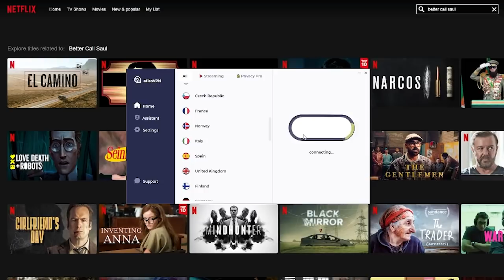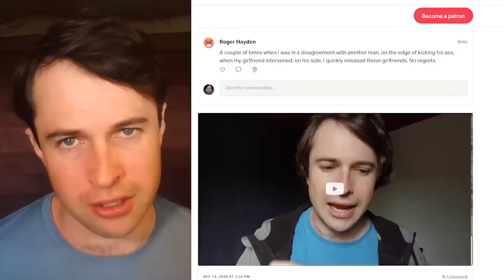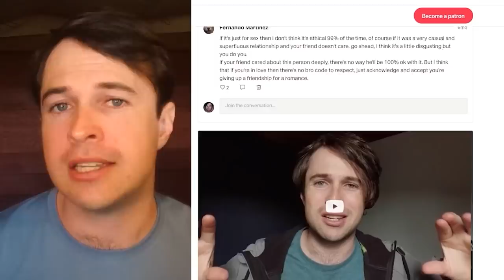I Don't Do That (ANYMORE)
Unlock the freedom of the internet with atlas VPN for only 1.99/mo using my

Ethereum Address:
0x676135BDa212Ee6d4eFe3AFB74fd3CFF7F185AdF